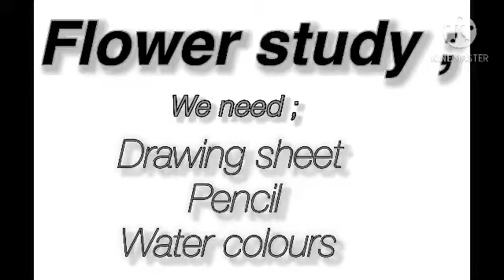Water colour flower / flower study / freehand flower water colour | Mixed Magic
In this video I have shown a freehand water colour flower from Visual art book - 10 .
It would be amazing to see & hope you loved this video .